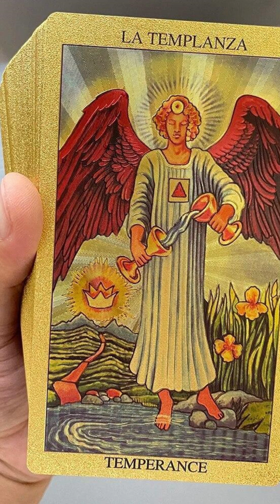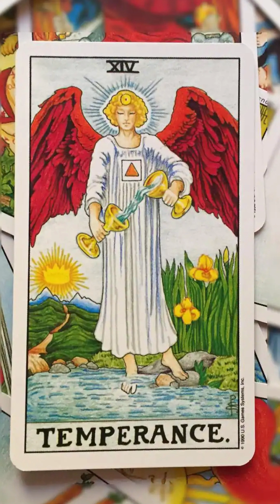Tarot Semanal del 24 al 31 Marzo 🕵🏻‍♂️Palabras Clave🙀Números 🥸Colores💓Amor😇Comunicación y Equilibrio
Lectura terapéutica Semanal del tarot de la semana del 24 al 31 de marzo y sus consejos , palabras clave para reconocer y aplicarlas según nuestras circunstancias y realidades , números de la suerte , colores que te benefician y elevan tu vibración .
Gracias por apoyar este contenido .